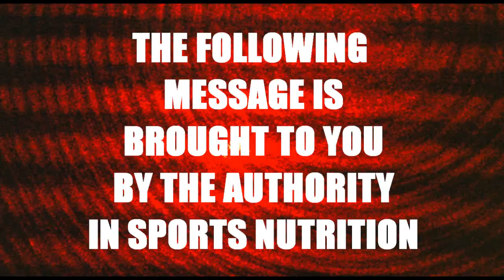MAX MUSCLE's 2TX (National)